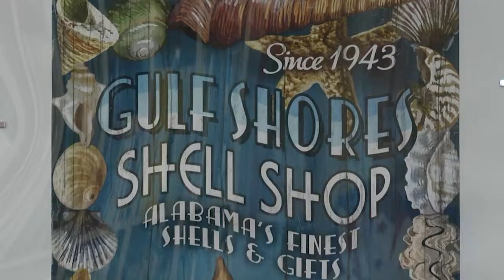2020-10-16 г. Брест. Встреча в облбиблиотеке с фотографом В. Парфенком. Новости на Буг-ТВ.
Об истории и традициях американского плаката шел разговор в отделе литературы на иностранных языках Брестской областной библиотеки имени Горького. Свою лекцию по истории и традициям этого вида искусства здесь провел талантливый белорусский фотограф, куратор многочисленных выставок в столице Владимир Парфенок. Полуторачасовой диалог прошел на одном дыхании